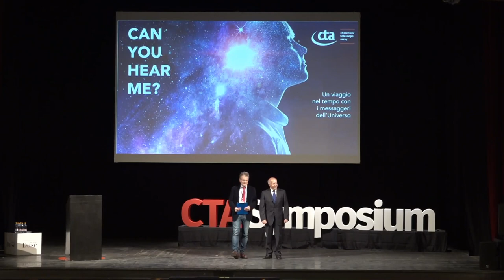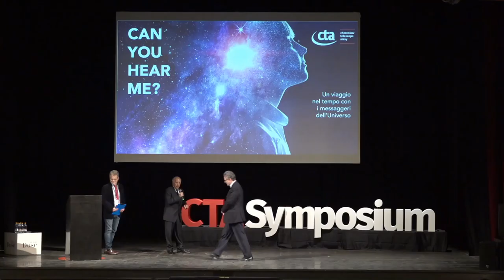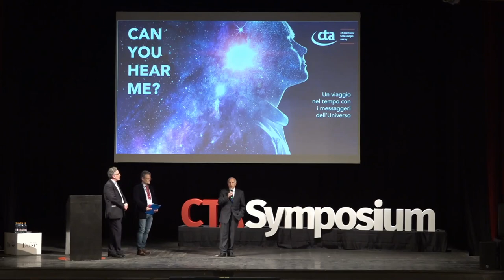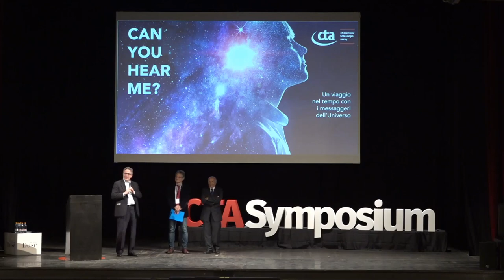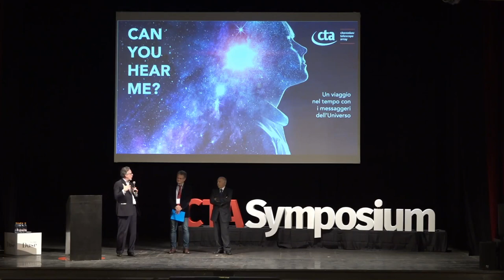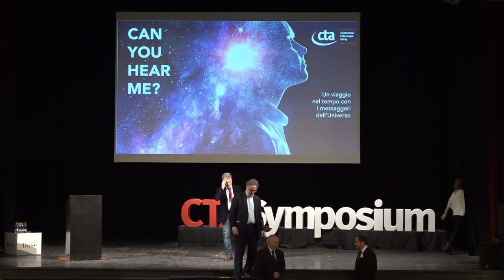Can You Hear Me? ~ Introduzione (in Italiano)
Stefano Sandrelli, INAF
Federico Ferrini, Direttore CTAO
Antonino Rotolo, Prorettore per la ricerca - Università di Bologna